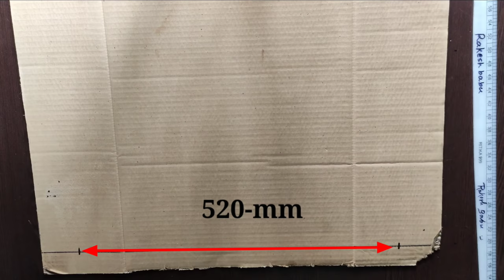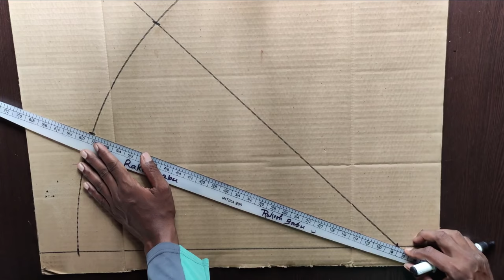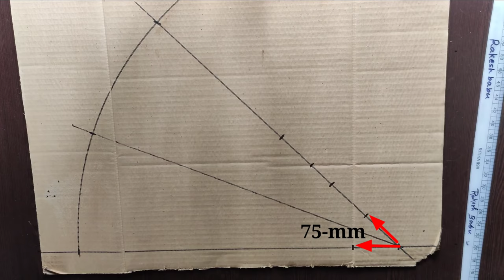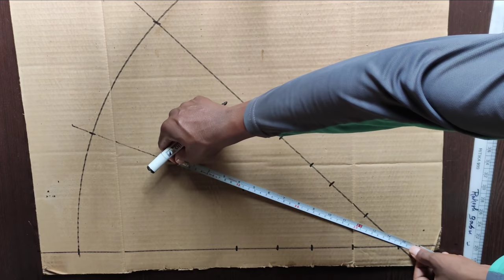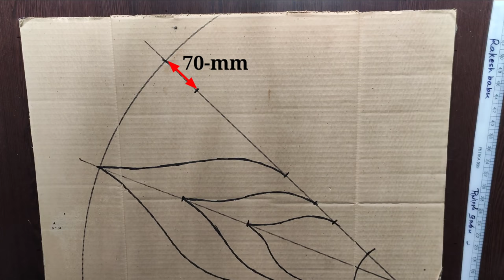Ceiling flower. How to make a flower farma. Flower farma banane ka aasan tarika. by- Rakesh Babu